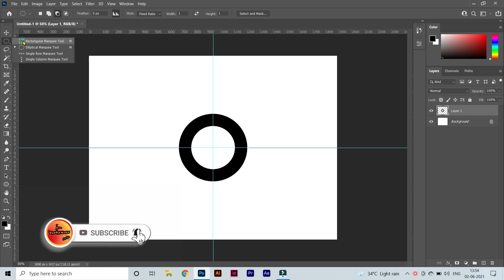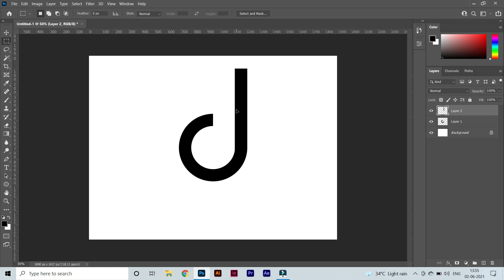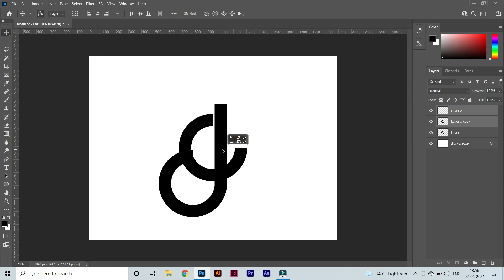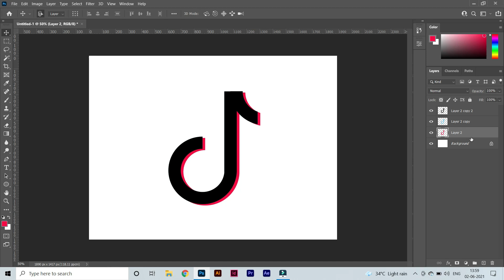How to create tiktok logo in photoshop photoshop telugu Venkymama Arts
How to create smile emoji in photoshop